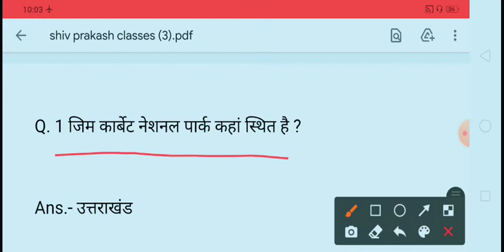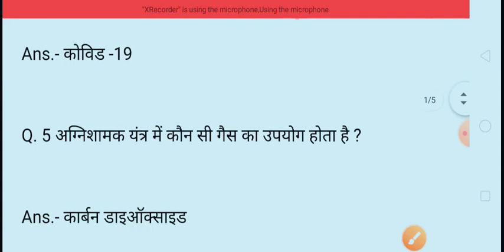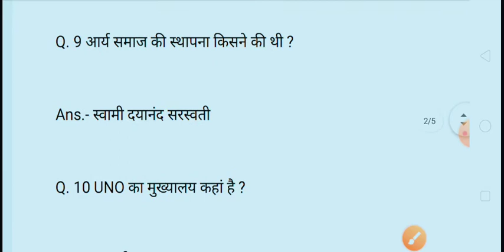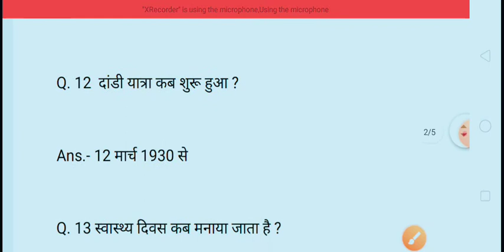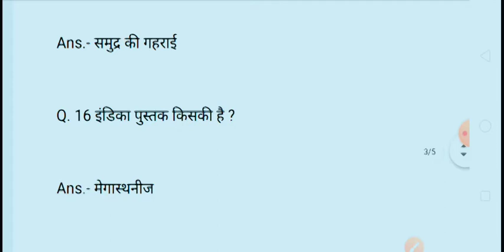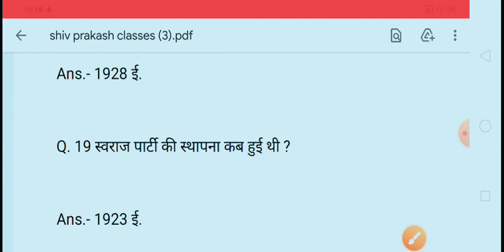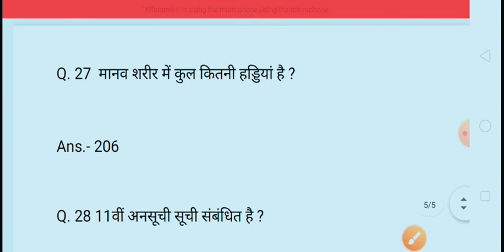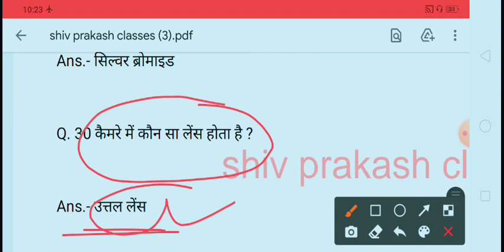Up B.ED 6 Aug. 2021 Exam ANALASIS # shiv prakash classes# by # shiv prakash Sir